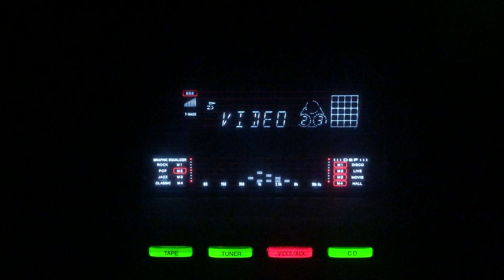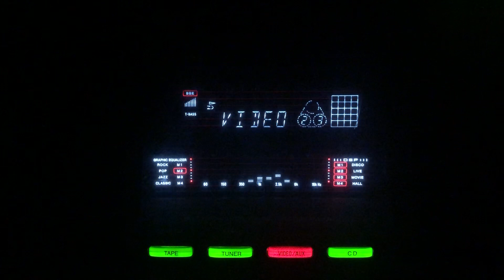Chand se pochho- Lata Mangeshkar-Hemant Kumar-L: S H Bihari M: Hemant Kumar- Daku Ki Larki/lnd/1954.